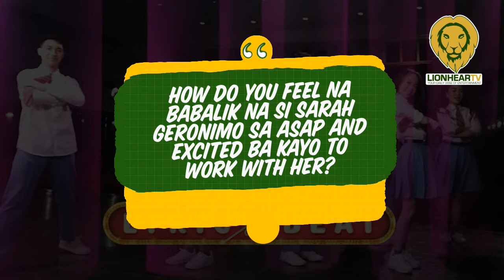Darren Espanto, AC Bonifacio react to Sarah Geronimo's return in 'ASAP Natin 'To'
Pop Star, Sarah Geronimo, returned Sunday to “ASAP Natin 'To” after more than a year of going on hiatus.